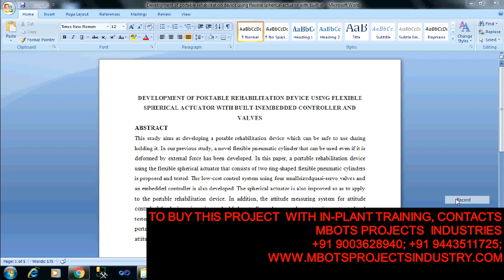DEVELOPMENT OF PORTABLE REHABILITATION DEVICE USING FLEXIBLE SPHERICAL ACTUATOR WITH BUILT INEMBEDDE